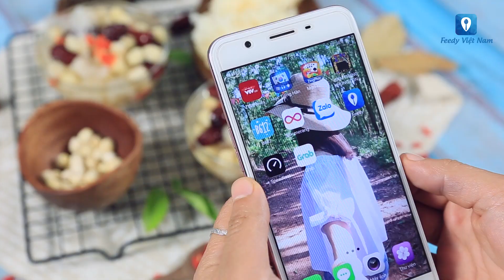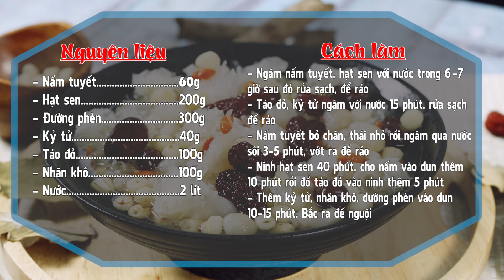Hướng dẫn cách làm món CHÈ HẠT SEN NẤM TUYẾT | Feedy TV